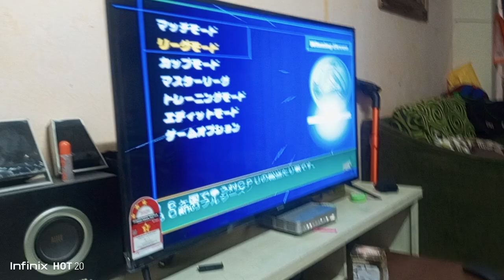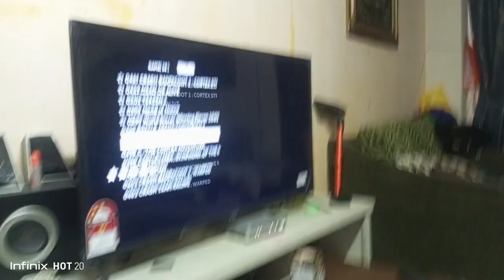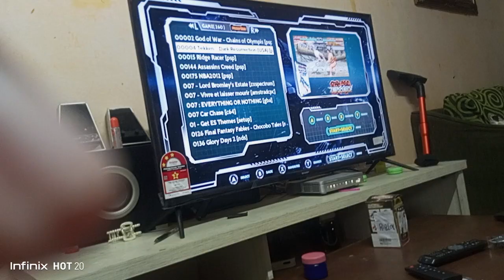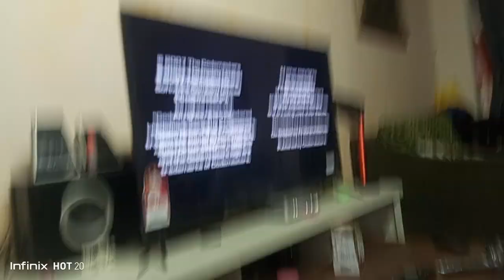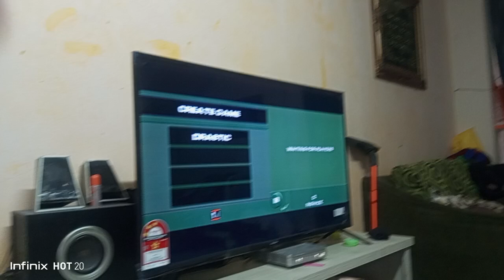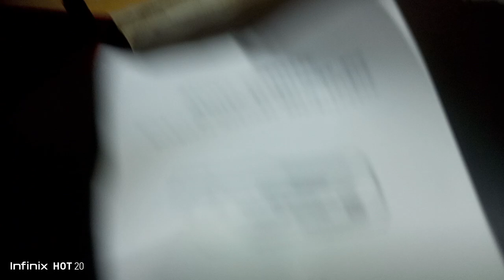Game Box Part 1